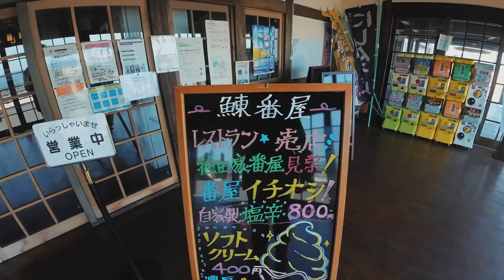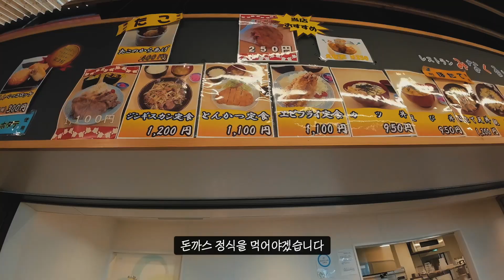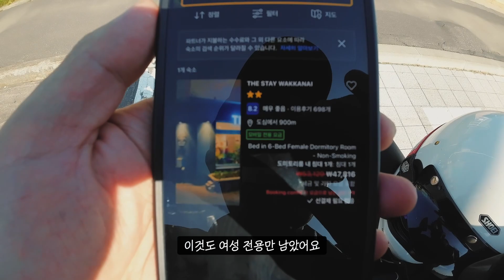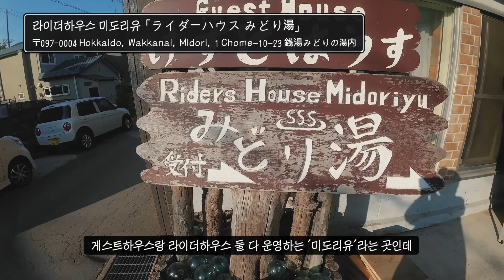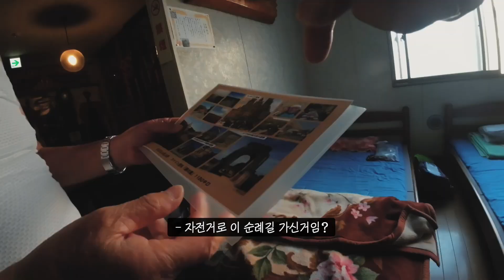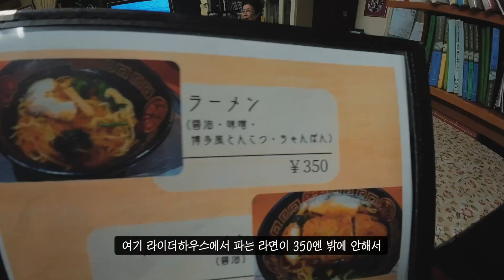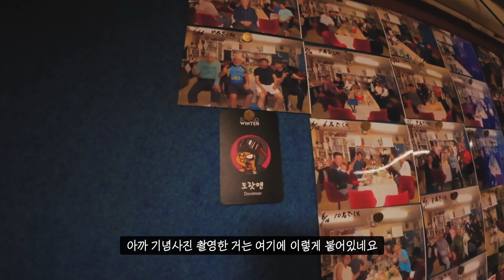1박에 15,000원짜리 홋카이도 라이더하우스에서의 기묘한 경험 | 세계여행 【🇯🇵일본 15】 | 삿포로 ▸ 왓카나이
- 라이더하우스 뿐만 아니라 캠핑장, 라이더하우스, 방갈로, 게스트하우스, 온천 등 여행자들을 위한 좋은 스팟이 잘 정리된 곳이라서 통째로 공유드립니다.
 - 구글크롬 한글번역 기능 사용하시면 보기 수월하실 겁니다.
 - 지도에서 원하는 지역을 확대해서 눌러보시면 대부분 전화로 예약이 가능한 경우가 많고, 가끔 홈페이지 예약이 가능한 라이더하우스도 있습니다.
 - 영상에 나온 미도리유 라이더하우스의 경우 게스트하우스도 같이 운영하고 있기 때문에 침대와 침구류가 다 있었습니다.
 - 그러나 기본적으로 대부분의 라이더하우스는 침구류나 샤워시설을 제공하지 않는 경우가 많습니다. 제 추측이지만 아마 침구류와 샤워시설을 제공하는 순간 일본 법에 의해 숙박업으로 분류되어 세금을 뜯기는 것 같습니다(확실하지 않음. 그냥 뇌피셜 추측임.) 침구류는 개인이 가지고 다니는 캠핑장비를 쓰거나 그냥 맨바닥에 대충 널부러져서 자는 경우가 많고, 샤워는 근처 대중 목욕탕을 이용하도록 하는 경우가 많습니다.
 - 라이더하우스 중에는 미도리유보다 더 저렴한 곳도 있고, 심지어 무료 라이더하우스도 있습니다. 하지만 가격이 저렴한 만큼.. 비싼 숙소 못지않게 편하게 쉴 수 있을 거라는 기대보다는 단순히 어둠과 벌레와 맹수와 비를 피하고 공통관심사로 얘기를 나눌 수 있는 공간 정도로 생각하는게 좋을 것 같습니다.

Motorcycle :
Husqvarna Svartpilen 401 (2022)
Leo Vince LV-10 Black Edition

Helmet :
Shoei Ex-Zero Off White

Goggles :
100% Barstow - Deus

Gloves :
Husqvarna Horizon Gloves

Shoes :
Nike AIR Jordan 1 Moto - Black

Jacket :
Movins.R AURA CITY JKT DENIM BLACK

Jean :
HUFSLOW 218C Black Ella Jogger

Bags :
Nike Tech Hip Pack
VanNuys VD869 17" Backpack
Kriega OS-6 Adventure Pack
Kriega OS-12 Adventure Pack

Bluetooth Audio :
Sena 50S

MIC :
DJI MIC
Sony ECM-PC60